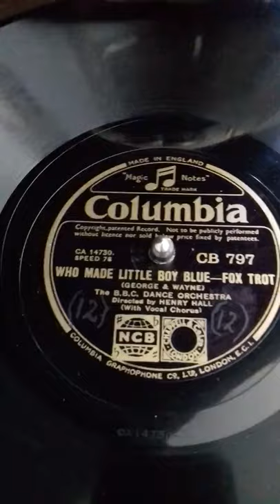Cheery Tunes 09: Who Made Little Boy Blue - The BBC Dance Orch (dir. Henry Hall)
Before this Cheery Tune there's a demonstration of the HMV Fibre Needle Cutter.